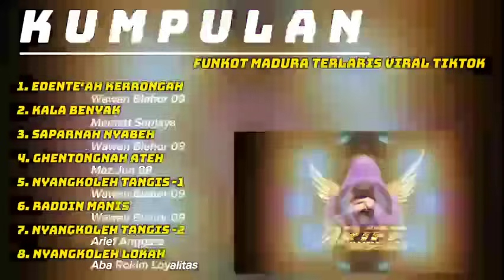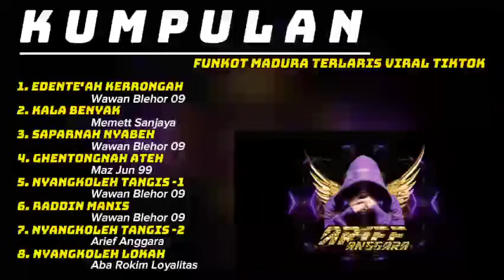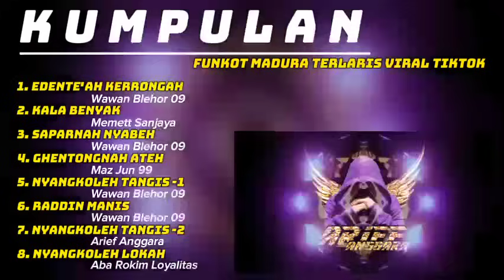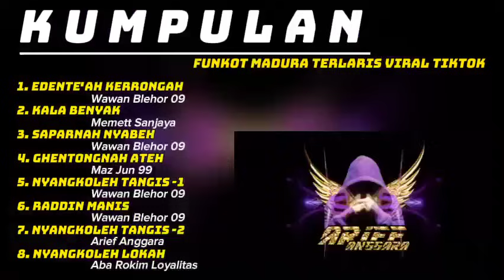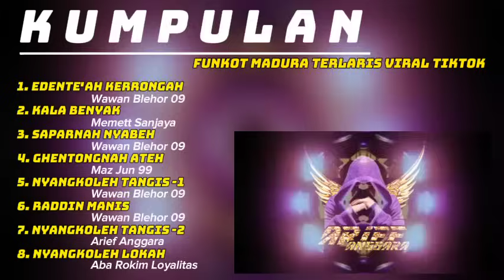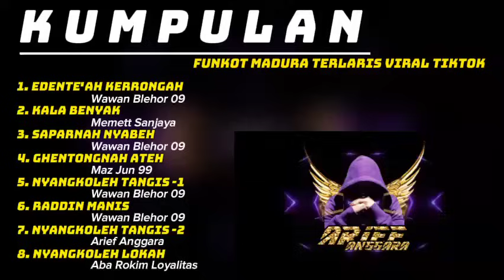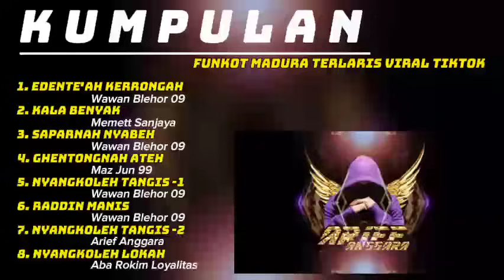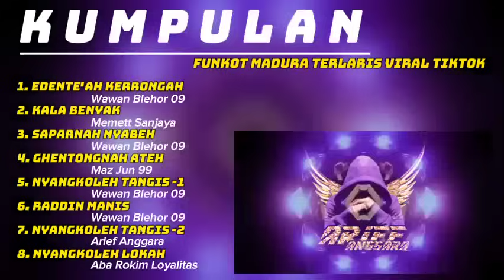FULL ALBUM FUNKOT MADURA TERLARIS V.4 || VIRAL TIKTOK 2023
KUMPULAN FUNKOT MADURA TERLARIS V.4

VIDEO INI TIDAK UNTUK DI REUPLOAD
🙏" TERIMA KASIH "🙏

BAGI YANG SUDAH HADIR / SUDAH NONTON
TERIMAKASIH BANYAK
• SEMOGA TERHIBUR
DAN JANGAN LUPA
Semoga Rejekinya Tambah Lancar🤲

UNTUK MENDAPATKAN NOTIFIKASI LAGU-LAGU TERBARU DARI CHANNEL KU
• jangan Lupa Nyalakan Notifikasi Lonceng nya🙏

Support Terus Channel ku Yak
Agar Tambah Semangat Lagi Untuk
Ngonten Setiap Harinya